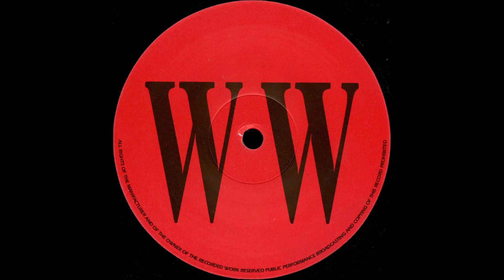PLAYAHITTY.(THE SUMMER IS MAGIC.)(1994.)